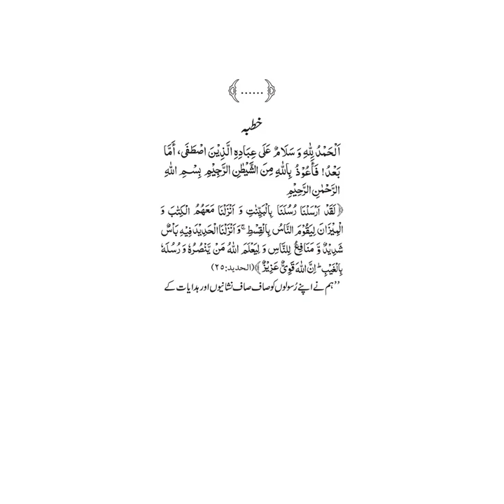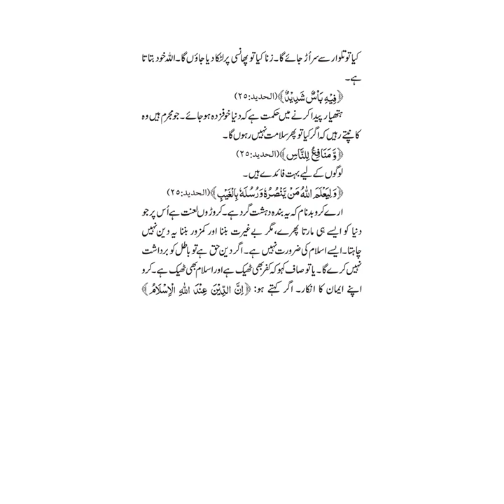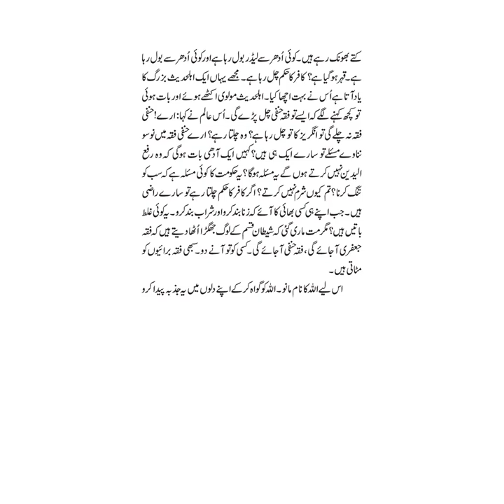Maulana Ishaq ra urdu translation of Lecture / Khutba Date 15 07 2005 Link in description